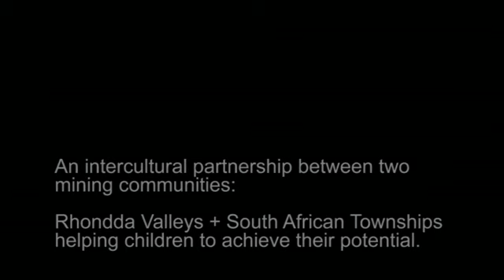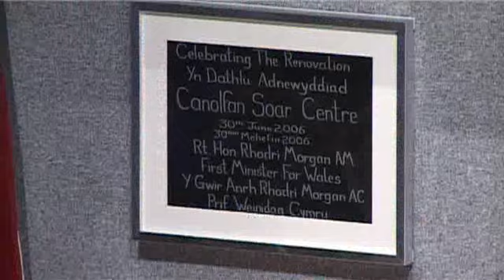Ubuntu Project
Film promoting links between Valleys Kids in the Rhondda and  Amampondo from Langa Township in Cape Town,